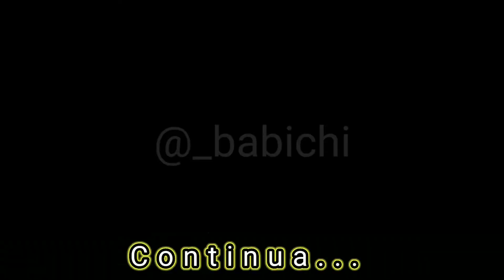Gárgulas Moto Clube Ponta Grossa P1 - Babichi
Fala jovens, nessa primeira parte eu mostro um pouco do role saindo da sede do Gárgulas mc na cidade de Ponta Grossa/PR em 2017
Eu dividi o video em duas partes pra não ficar tão longo

Eu sou o Babichi, e Bora Curtir a Vida!!!